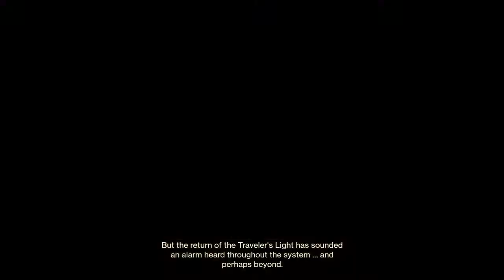Destiny 2 Warmind Gameplay part 1